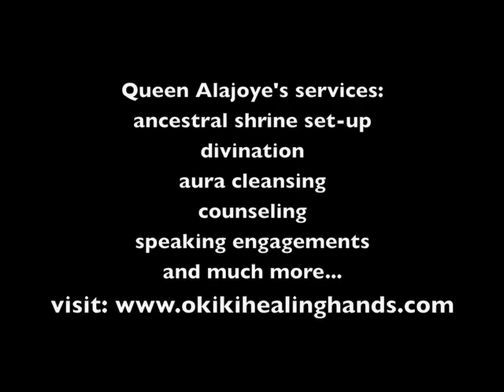Introduction To Honoring Our Ancestors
Communicating with our ancestors-part one, Honoring Our Ancestors by Queen Alajoye
Greetings, here is the fb of the Priestess in the video if you would like to contact her directly for an appointment.

Services: Ancestral Shrine set-up
Divination
Aura Cleansing
Counseling
Home Cleansing..and much more!
May the ancestors continue to guide and bless you!